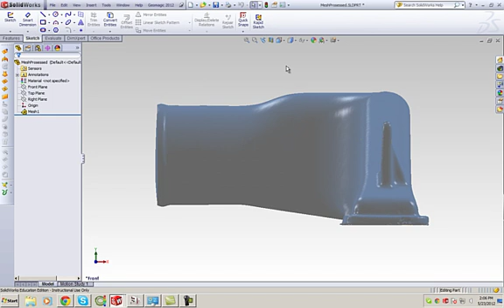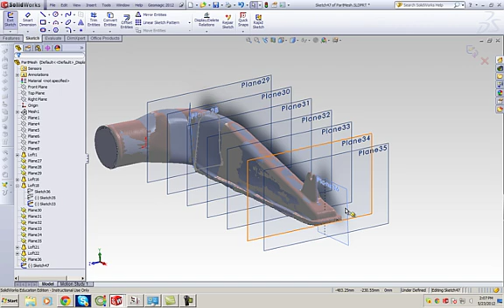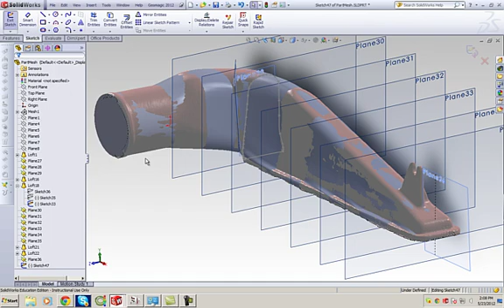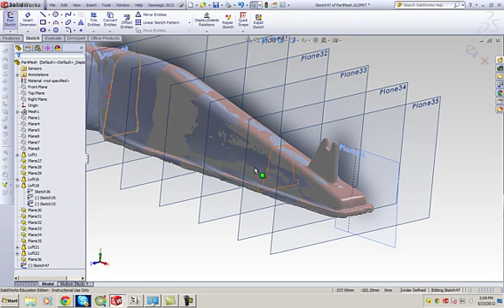Converting scan data from escan into solid model inside solidworks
converting point clouds from escan into fully editable solid model inside solidworks using scan to 3d function.